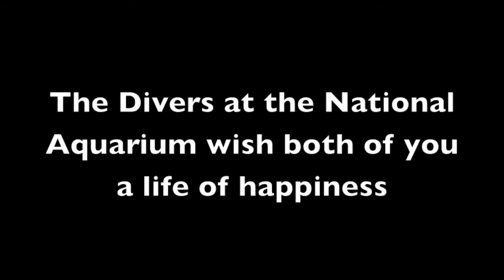Scuba wedding proposal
A special way to get engaged, why not by surprise at the National Aquarium.  Wes & Kim, thanks for letting us be a part of your special day.